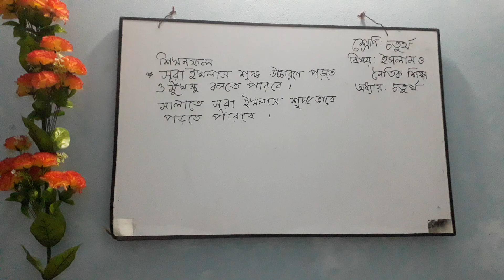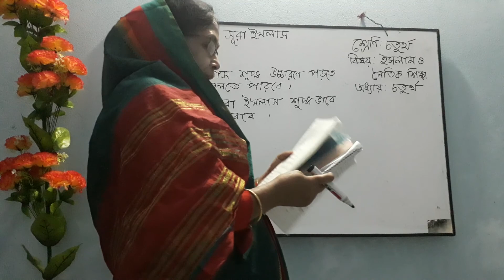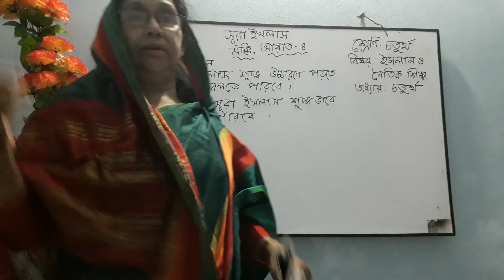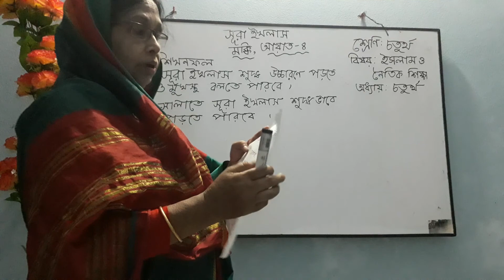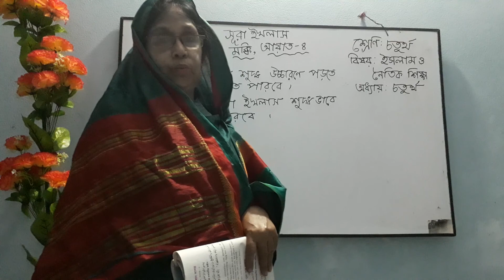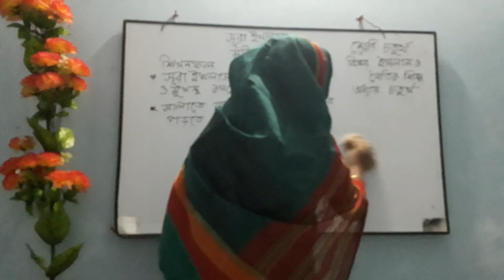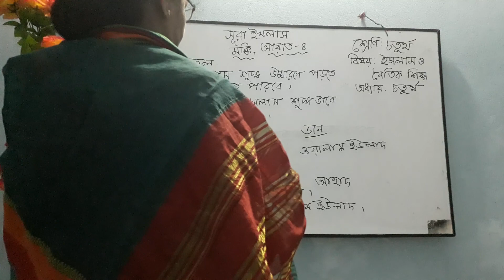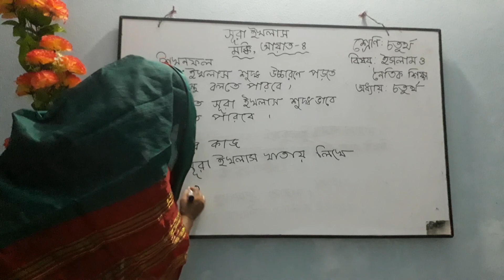শ্রেণি- ৪র্থ, বিষয়- ইসলাম ও নৈতিক শিক্ষা, তাহমিনা পারভীন, সহ. শিক্ষক , ফাতিমা উচ্চ বিদ্যালয়, খুলনা।